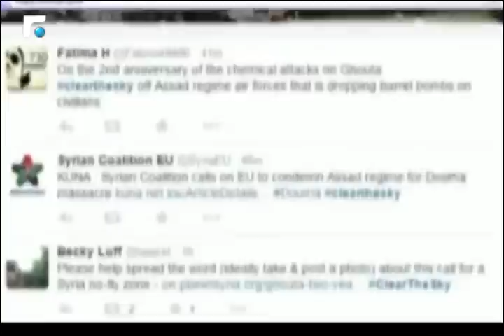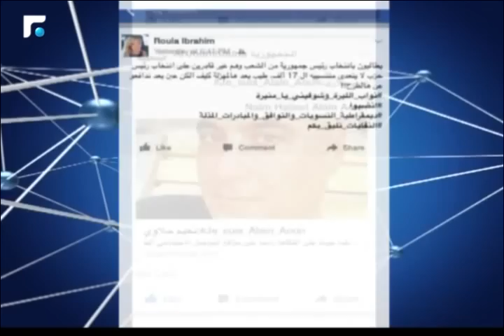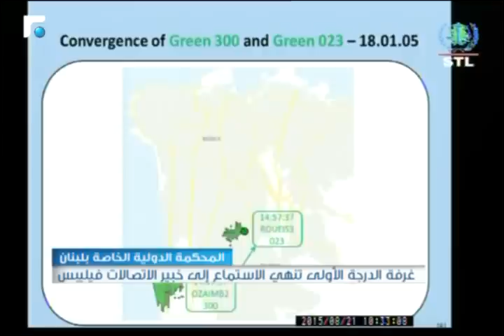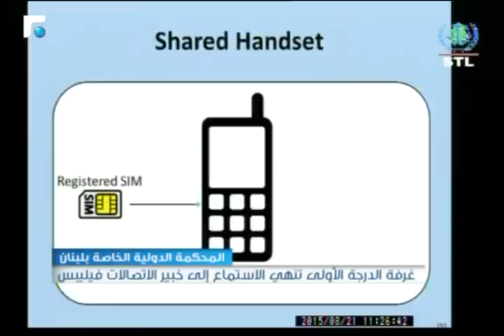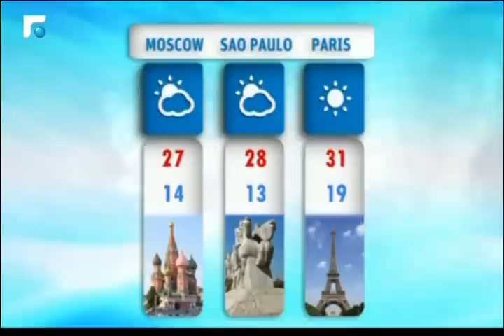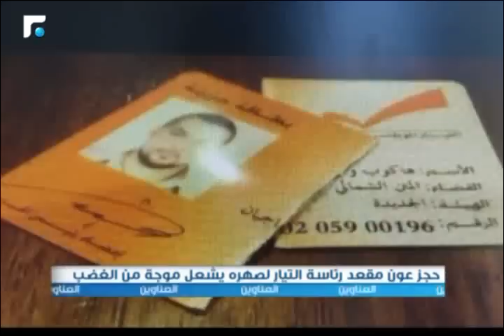النشرة المسائية 21/08/2015